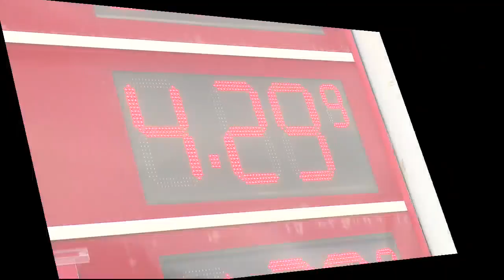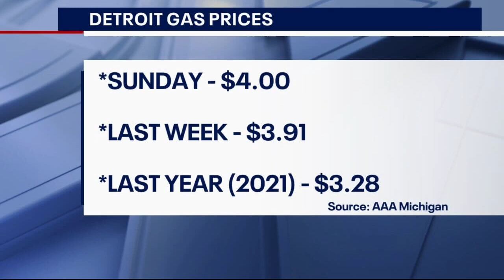Gas prices worsen with Metro Detroit leading the state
Gas prices recently had gotten a little bit better, but over the weekend the pain at the pump came back with a vengeance.